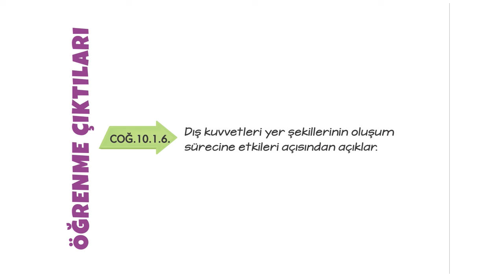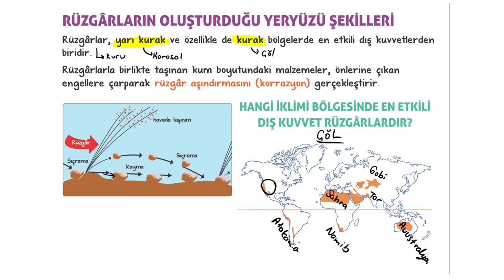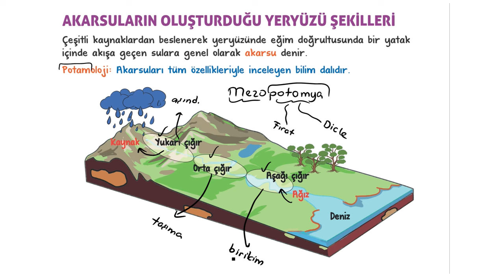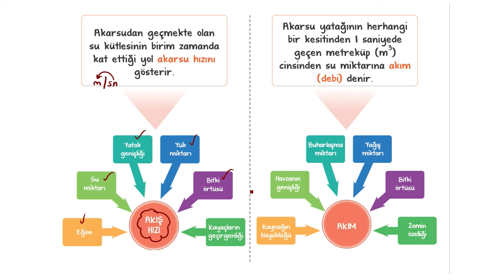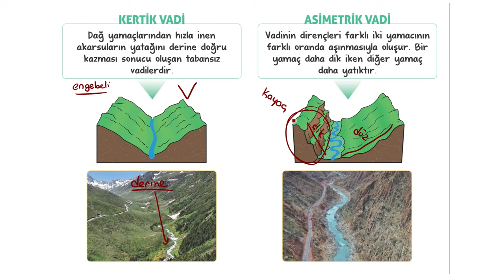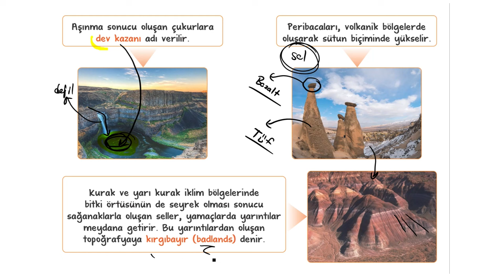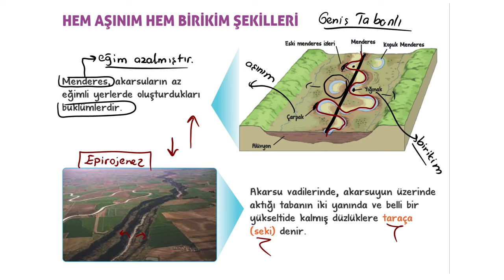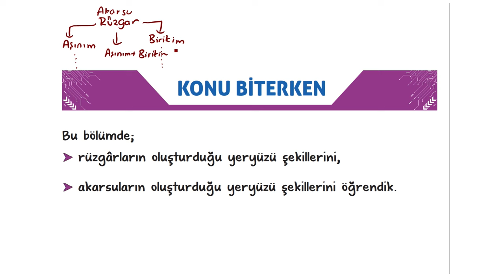Dış Kuvvetler ve Yer Şekilleri - 1 | 10.Sınıf Coğrafya #2025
Sene boyunca; konu anlatımları ve soru çözüm videolarıyla, tonguç yanında! Bu videoda Coğrafya dersinin "Dış Kuvvetler ve Yer Şekilleri - 1" konusunu işliyoruz. Hazırsan öğrenme garantili videomuza başlıyoruz! 😎

10. Sınıf Dinamo Sayısal Set 👉🏻
10. Sınıf Dinamo Sözel Set 👉🏻